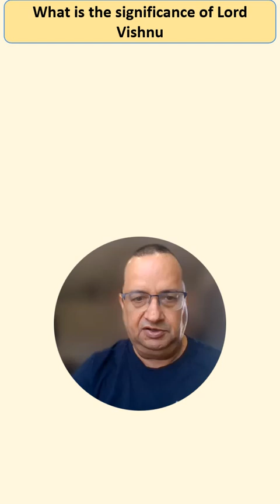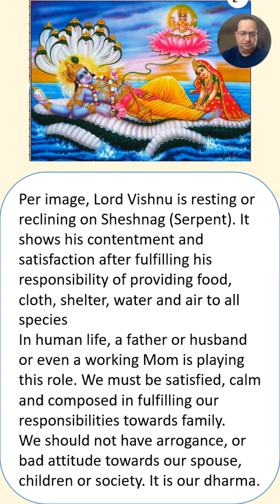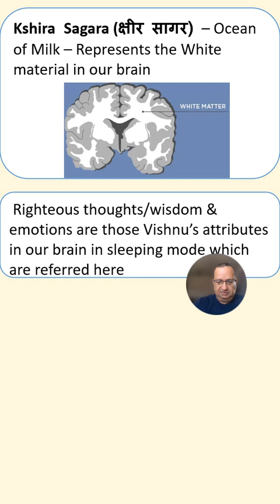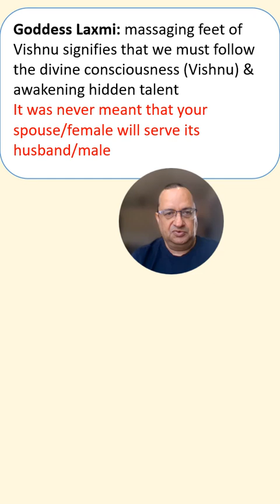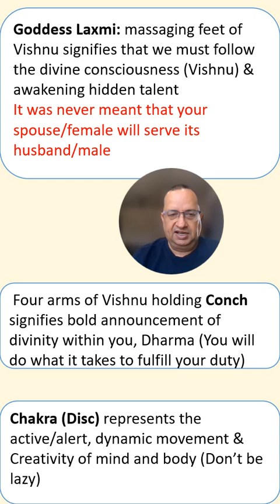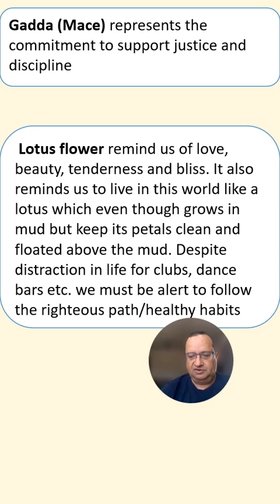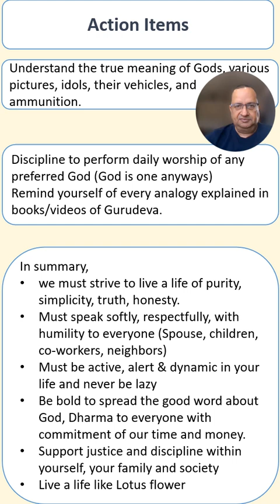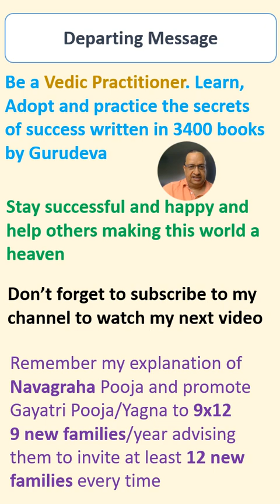Lord Vishnu Video #76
Educate yourself and your children with the Vedic Philosophy Hindu/Sanatan Dharma and symbolic reminder of continuous change in life and life-cycle for newer and better version of ourselves and human kind. Narration from the books and teachings of Pandit Shriram Sharma Acharya - Founder of All World Gayatri Parivar, Haridwar, India